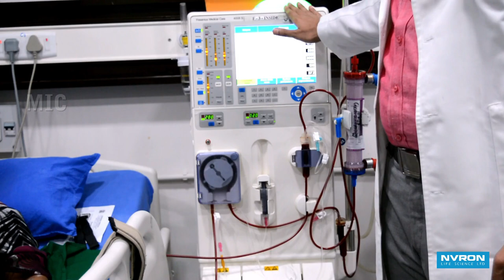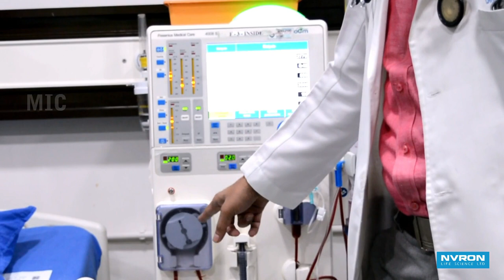Dialysis : Purpose, Procedure, and Complications I Patient Education I MIC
Dr.Prabhakran
Kongunadu Hospital

It’s a treatment that takes over your kidney functions if those organs stop doing their job. There are two types of dialysis:

Hemodialysis: Your blood is put through a filter outside your body, cleaned, and then returned to you. This is done either at a dialysis facility or at home.

Peritoneal dialysis: Your blood is cleaned inside your body. A special fluid is put into your abdomen to absorb waste from the blood that passes through small vessels in your abdominal cavity. The fluid is then drained away. This type of dialysis is typically done at home.

Who Needs Dialysis?
If your kidney disease becomes very severe and crosses a point where there’s not enough function to maintain the body, then you need either a transplant or dialysis.